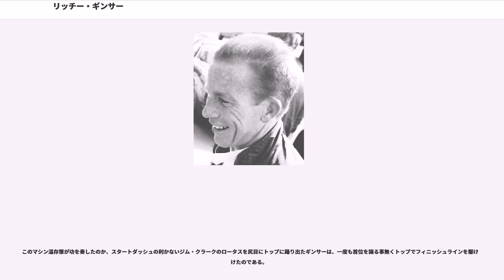リッチー・ギンサー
リッチー・ギンサー（Paul Richard "Richie" Ginther, 1930年8月5日 - 1989年9月20日）は、アメリカ人のF1ドライバー。

カリフォルニア州ロサンゼルス・ハリウッドで、3人兄弟の末っ子として生まれる。1946年頃には、兄の友人であるフィル・ヒルからドライビングテクニックを教わると言う幸運にも恵まれた。高校卒業後、一旦は就職するが約1年半後に退職し、フィル・ヒルのメカニックとなり、レースの世界へと足を踏み入れる事となる。21歳の時、2年間の兵役に就き、終了と共にフィル・ヒルの元に戻り、本格的にレースに打ち込んだ。

1956年、フィル・ヒルと共にメキシカン・パン・アメリカン・レースにフェラーリで出場。その後、アメリカ国内のレースに数多く出場し、1957年にはフェラーリでル・マン24時間レースをも走っている。

1960年、フェラーリのメンバーとしてアルゼンチン1000kmに出場し2位となり、この年、モナコグランプリでフェラーリのドライバーとしてF1デビューして6位に入賞した。更にこの年9月のイタリアグランプリでは、2位に入賞。翌1961年は、フェラーリの市販車テスト・ドライバーも兼ねF1グランプリに常時出場、15ポイントを獲得しランキング5位となった。

1962年から1964年の3年間、BRMと契約。1962年は8位、1963年は2位、1964年が4位の成績を残す。また、1964年にはF1史上5人目の年間全レース完走も達成した。

1965年にホンダと契約、最終戦メキシコグランプリで自身・ホンダ・グッドイヤーとも初となる優勝を果たした。

1966年、新3リッター・レギュレーションのイタリアグランプリでホンダRA273を操るが、クラッシュで負傷。カムバックして翌1967年、同じアメリカ人のダン・ガーニーが主宰するイーグルへと加入するが、同年に引退する。

ずば抜けた速さや、ここぞと言う時の粘りに欠けてしまい勝ち星に恵まれず、当時「ベストオブセカンドドライバー」「万年2位ドライバー」など、自身にとってはあまり嬉しくない評価をプレスから受けていたが、繊細な運転技術を持ち完走率が高くF1での経験も豊富だった。

「彼はとても繊細で、ドライバーとしては神経質な性格であり、人に対する信・不信の格差が比較的大きかった」と、当時ホンダF1のチーム監督を務めた中村良夫は後の著書の中で記載している。

F1を引退後はイーグル（AAR）で開発主任になるが、イーグルの経営が傾き始めると以前のように羽振りのいい生活も出来なくなりはじめ、去る事になる。後にカリフォルニア州でポルシェを走らせるレースに参加するようになるが、そのレースを止めてしまった後は、ヒッピー仲間に入って住所不定の暮らしをする。

1989年、ドニントンパークで「BRMの歴史」と言うドキュメントビデオ撮影に招待され出席した後、フランス・クレルモンフェランで行われる旧F1ドライバーの集いに参加するべく移動中に心臓発作で死去。59歳。

メキシコグランプリが開催されるエルマノス・ロドリゲス・サーキットは標高2,200メートルの高地に在る。中村良夫はここに目をつけ、グランプリ開催直前にテストを敢行。高地気圧条件、燃料噴射セッティング、高温対策に徹底的に取り組み、グランプリを迎えることとなる。また、中村良夫は元々中島飛行機出身であり、当時航空機エンジンに携わっていたことから、高地と言えども航空機の経験が有る為、他チームより優れたセッティングも可能であった。

予選は、ジム・クラークがポールポジションを獲得し、ブラバムのダン・ガーニーが2番手。そして、ホンダを駆るギンサーは3番手に付けた。因みに、この時のマシンは予選時からポールポジション奪取も可能な程の好調振りで、ギンサーはポールポジション獲得に向けタイムアタックに向かおうとしたが、本戦での優勝を期していた中村良夫に『決勝に向けてのマシン温存』を説かれ自重しての予選3位であった。

このマシン温存策が功を奏したのか、スタートダッシュの利かないジム・クラークのロータスを尻目にトップに踊り出たギンサーは、一度も首位を譲る事無くトップでフィニッシュラインを駆け抜けたのである。

このレースを指揮した中村良夫は、コース内の電信局からホンダ本社に向け"Veni Vidi Vici" (...